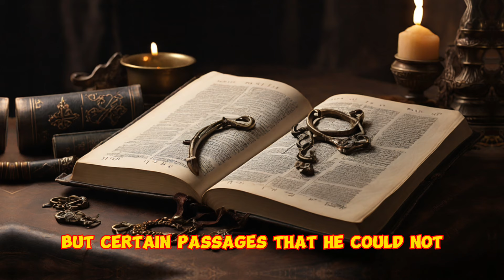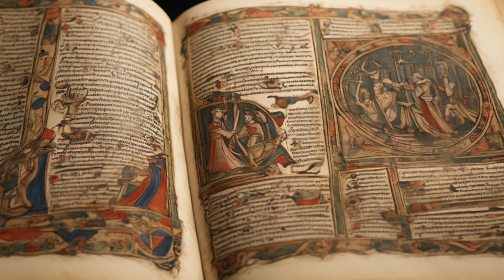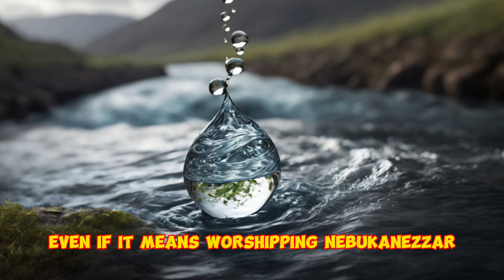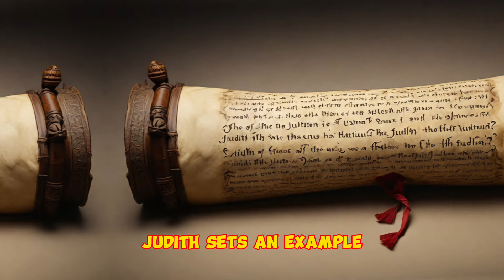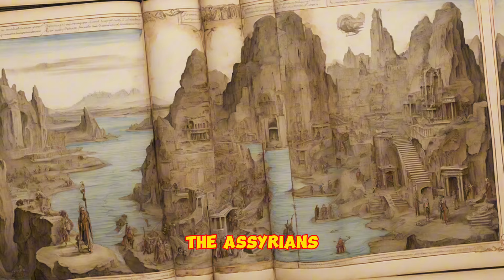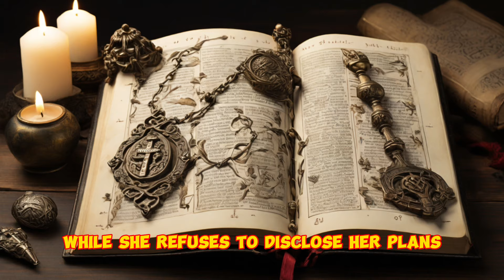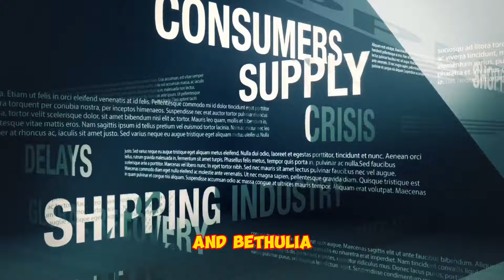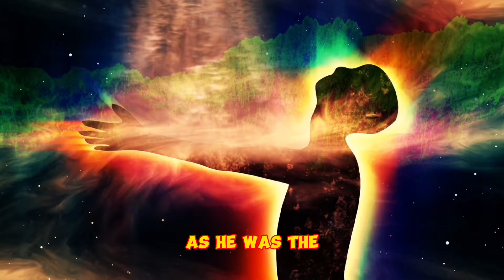The Banned Book of Judith: Uncovering the Horrifying Truth About Humanity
In this shocking video, we reveal the truth about humanity as detailed in the 2000-year-old banned Book of Judith. Join us as we discuss the contents of this forbidden text and its implications for our species. Get ready to be disturbed and enlightened about the darker aspects of our nature.